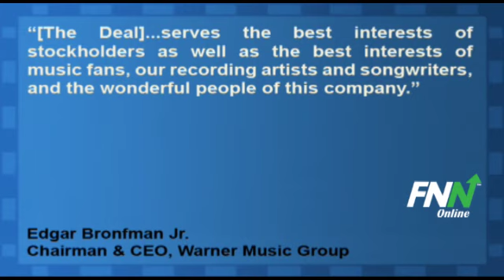Access Industries Buying Warner Music For $3.3 Billion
Access Industries Holdings LLC has reached an agreement to buy Warner Music Group (NYSE:WMG) in an all-cash deal that values WMG at $3.3 billion, the companies said Friday.

The announcement ends a 3-month sale process that involved as many as 10 companies vying for the world's 3rd largest record label.

In a statement issued Friday, Warner Music Chairman and Chief Executive Edgar Bronfman Jr. said the deal "serves the best interests of stockholders as well as the best interests of music fans, our recording artists and songwriters, and the wonderful people of this company."

Shares of Warner Music are trading up 2.03% at $8.06.